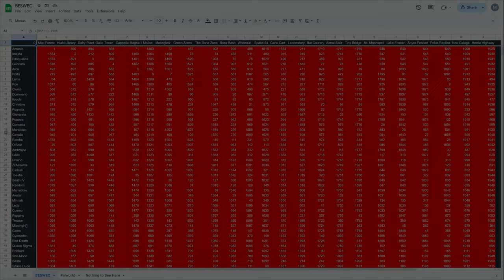Vampire Survivors Every Stage Beaten With Every Character 323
It's done.  For sixish hours anyway.  But Vampire Survivors BESWEC is officially beaten.  Every stage beaten with every character with Hectic Highway ending it for now.  1,955 stage/character combinations finished.  Barely more views than that ha...  254 hours, 29 minutes and 48 seconds for the playlist for date.

Watching-time is gonna be Matara-kan and Bricky playing some more Halo 3.  Getting though a lot of levels despite this sort video because Halo 3 is really short.

Streaming every day at 12 PM EST / 4 PM GMT.  Full streaming schedule for the week, 2024, October 27-November 2

00:00:00 Vampire Survivors Every Stage Beaten With Every Character 323 - Antonia Belpasese, Imelda Belpasese, Pasqualina Belpasese and Gennaro Belpasese
00:11:16 Arca Ladonna, Porta Ladonna, Poe Ratcho and Suor Clerici
00:22:26 Dommario, Christine Davain, Mortaccio and Yatta Cavallo
00:33:03 Bianca Ramba, O'Sole Meeo, Exdash and Toastie
00:44:17 Smith IV, Random, Boon Marrabbio and Avatar Infernas
00:55:22 She-Moon Eeta, Santa Ladonna, Syuuto Moonspell and McCoy-Oni
01:06:22 Keitha Muort, Engineer Gino and Shapeshifter Nino
01:19:24 Tally Check-off. 1,955 Down 0 to Go!  It's Done!
01:20:01 Thanks and Thumbnail